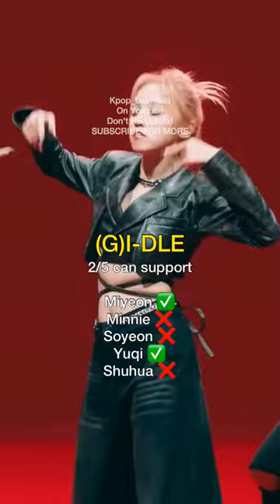How many members have vocal support in each kpop girl group part 2